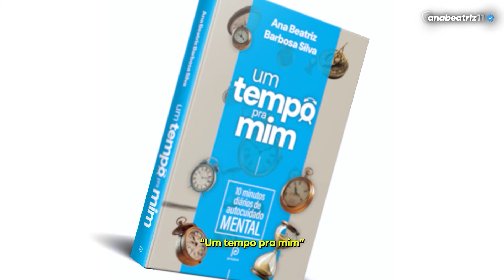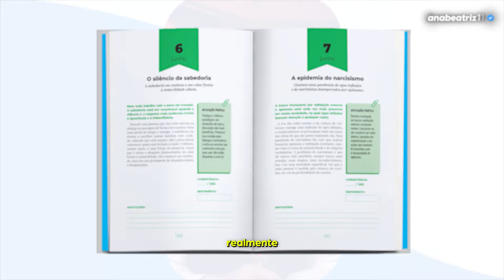Ecos do Expediente: HISTÓRIAS PROFUNDAS da profissão - Dr. Daniel Bruttos (Mastologista)